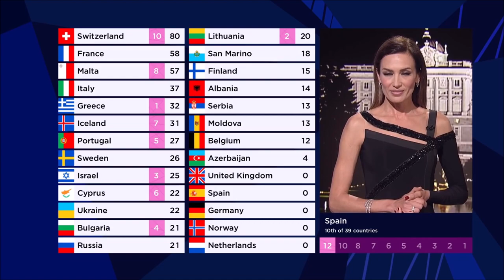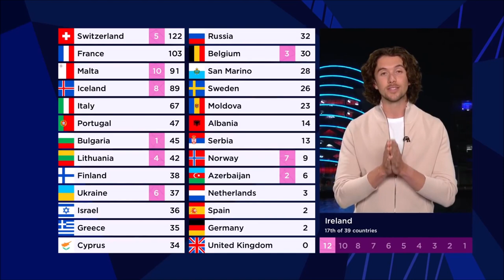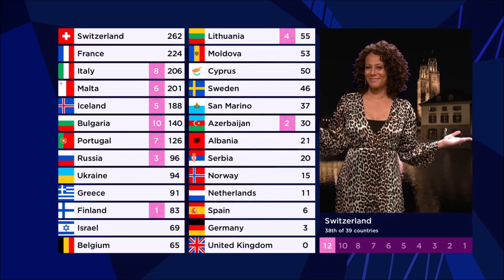ESC 2021 || All Points to France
This is the overview of all points France received in the grand final of the Eurovision Song Contest 2021 in Rotterdam.
Barbara Pravi represented Italy with "Voilà" and finished 2nd with 499 points (248 from the juries and 251 from the televote).

Detailed televoting scores for France:
12 | Belgium, the Netherlands, Portugal, Spain
10 | Bulgaria, Germany, San Marino, Serbia
08 | Cyprus, Greece, Israel, Lithuania, Romania
07 | Croatia, Estonia, Iceland, Ireland
06 | Albania, Austria, Finland, Moldova, Russia, Slovenia, Sweden, Switzerland
05 | Georgia, North Macedonia, Poland, Ukraine, United Kingdom
04 | Australia, Norway
03 | Denmark, Latvia, Malta
02 | Azerbaijan, Czech Republic
01 | Italy